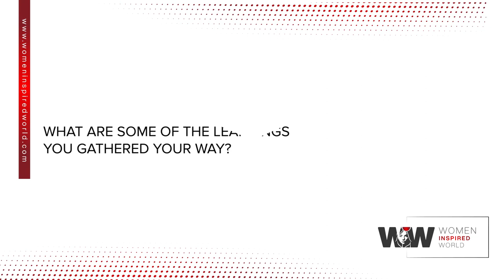GRACE PARK - Co-Founder & President - DOCDOC PTE. LTD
Thank you, Grace Park, for sharing your awe-inspiring journey with us. Your venture DocDoc is an amazing initiative towards helping the sick and their families making better data-driven decisions. We are sure that the learnings which you have gathered over 20 years of experience and the insights you shared regarding the healthcare industry will prove beneficial to all.